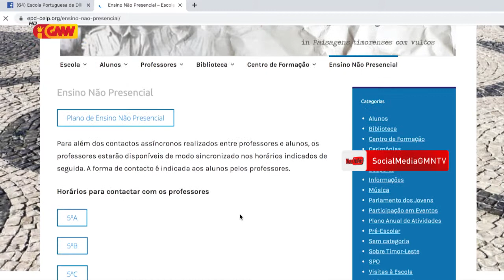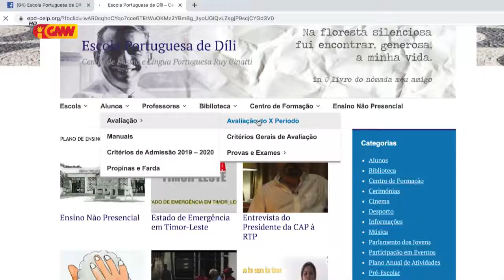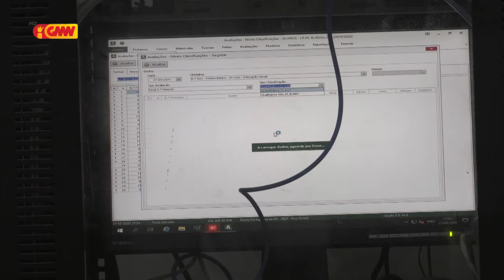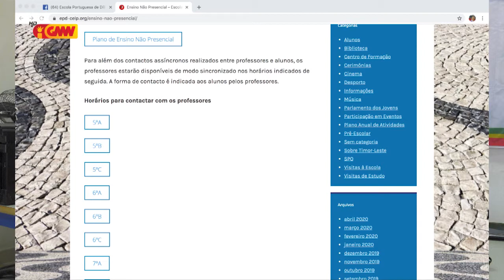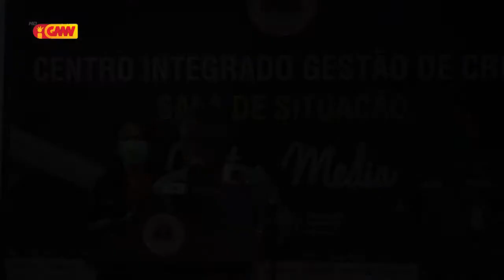Eskola Portuguesa hahu Ensino Não Presencial